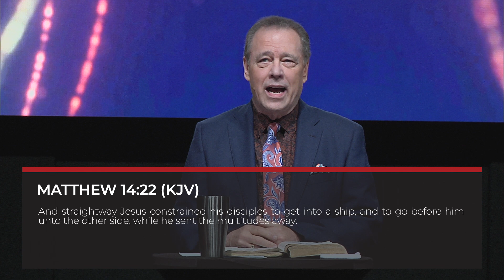Defrost Your Faith | Pastor John Greiner | 11/20/22 am